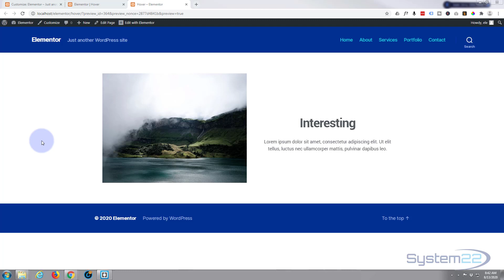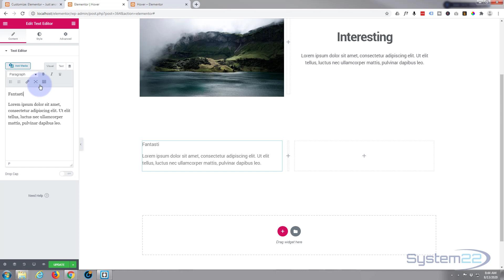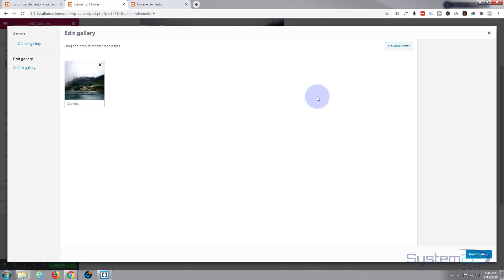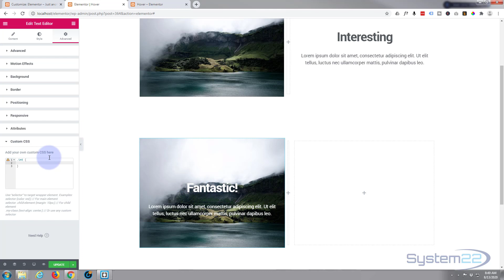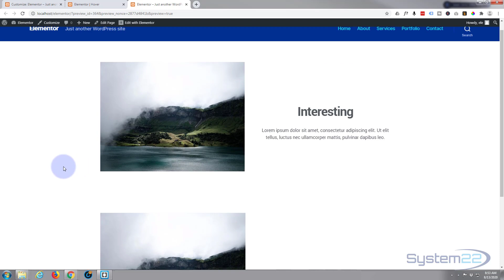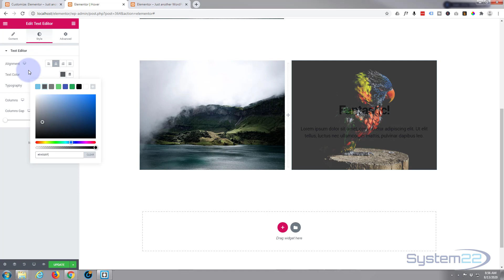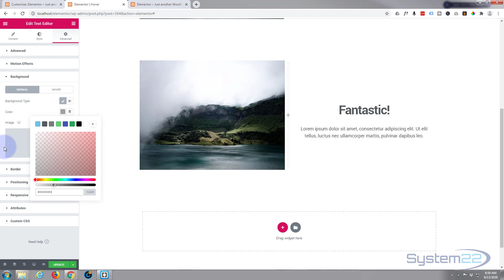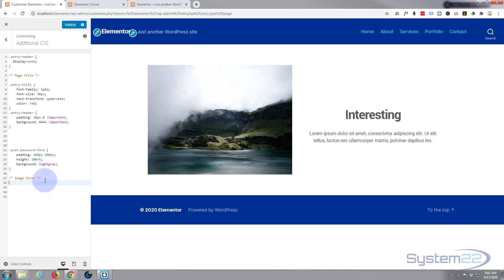Elementor Image to Text HOVER EFFECT Tutorial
Elementor Hover Effects Image To Text On Hover. We are going to be using the Elementor builder to create some great effects in this series of videos. Elementor is a great WordPress page builder plugin. Welcome to another Elementor video. This is Jamie from system 22 and web-design-and-tech-tips.com - Well today we're going to create some hover effects using Elementor. You can do this with both the free version and the pro version. This one on the right is sort of text to image on hover, and the one on the left, obviously, is image to text on hover. Really easy to do! We've got to write a little bit of CSS for this, but any CSS I write today I’ll put down below this video and you're welcome to use it. So, let's get started!

CSS Code Used Today:

.imt {
      opacity:0;
      transition-duration:1.5s;

.imt:hover {
      opacity:1;

.tti {
    opacity:1;
    transition-duration:1.5s;

.tti:hover {
    opacity:0;

SOCIAL MEDIA
Follow what I'm doing on: